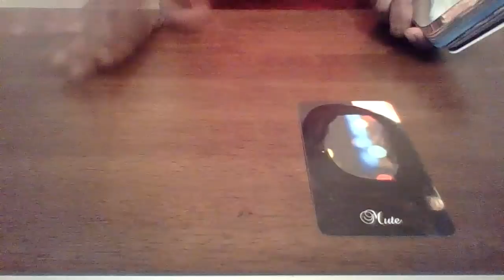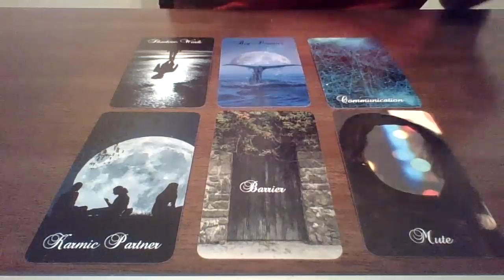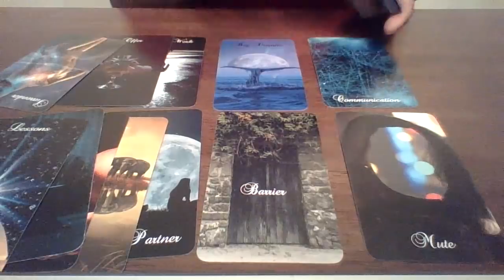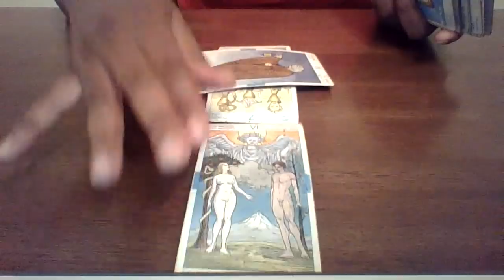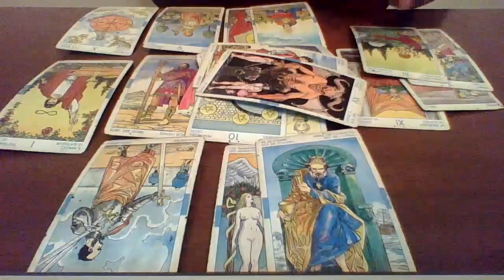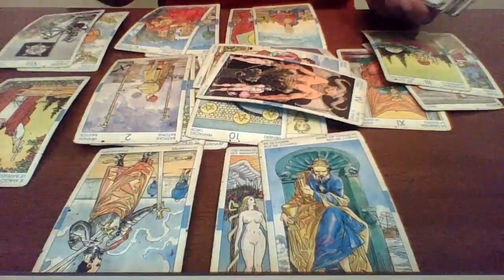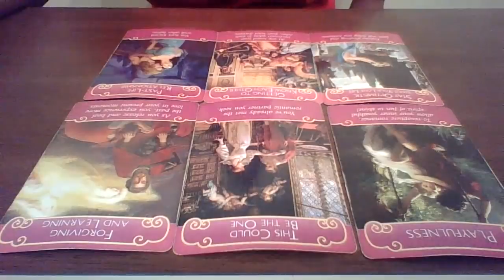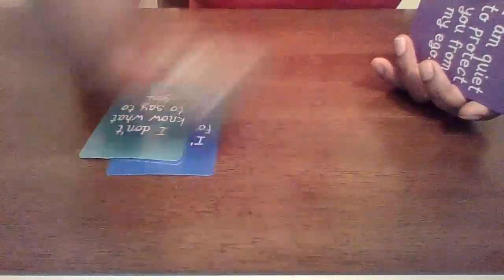Aries July 2020 "I put a spell on you”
BOOK!!!

Sales!! Great turnaround!! Emergency Readings Available for $15 Extra!!